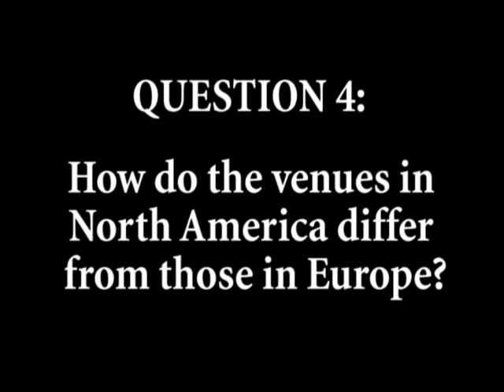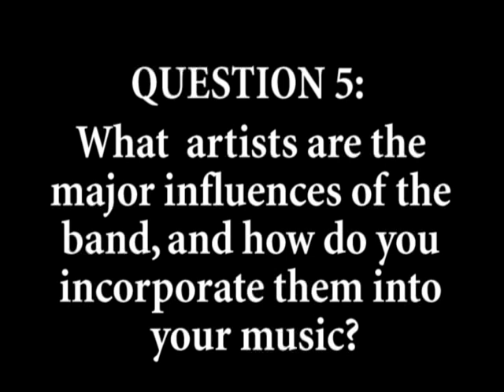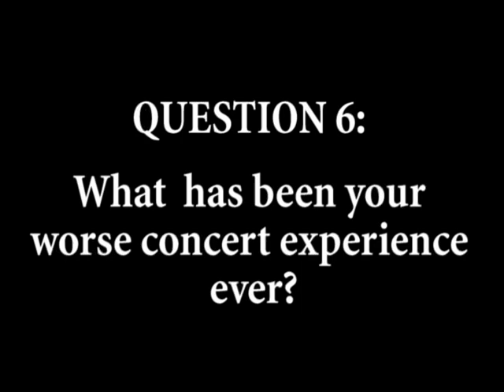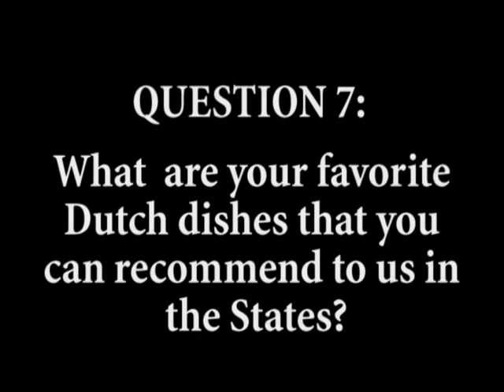TEXTURES - Interview With Nuclear Blast (OFFICIAL INTERVIEW PT. 1)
Textures checks in with Nuclear Blast to answer fan-submitted questions.

Part 1 also includes live photos from their FIRST ever Southern California show at the Chain Reaction in Anaheim, CA.

The new album by Textures. titled "Dualism" via Nuclear Blast Records.

The band's trademark mix of expertly crafted brutality, melody, freaky, innovative rhythms and catchy vocals is still intact, with Bart Hennephof and Jochem Jacobs's expertly crafted sonic... um... textures and the unruly heavy-hitting of drummer Stef Broks creating the perfect metal cocktail.

The climaxes of the songs on Dualism have been elevated to a higher level, partially due to the contribution of their new keyboard player, Uri Dijk and new frontman Daniel de Jongh (ex-Cilice) who, as far as his sound goes, is every bit the talent as his predecessor Eric Kalsbeek.

▶Amazon MP3: